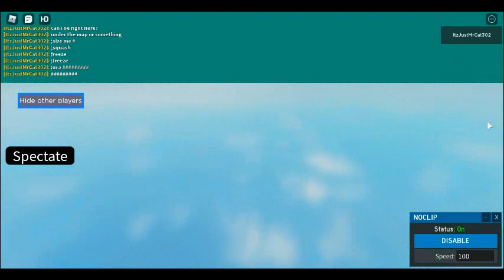haveing some fun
zooom me go airplane mode